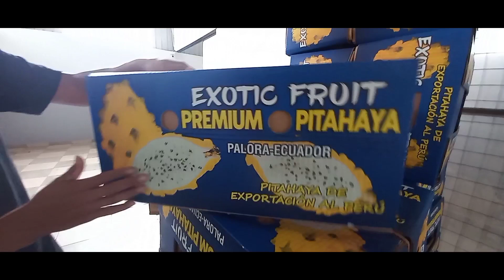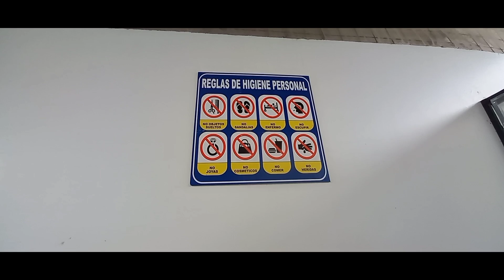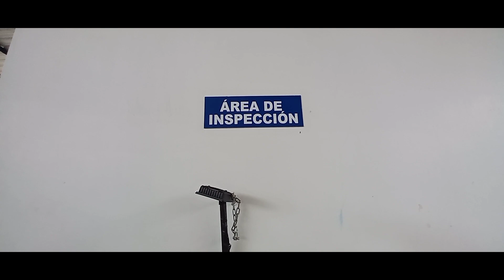Así se EXPORTAN las PITAHAYAS de Ecuador a PERÚ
Nunca te has puesto a pensar ¿Cómo será el proceso para que esta fruta llegue desde otro continente? Quédate porque te enseñaremos el proceso.

Mira tambien👇👇👇👇
📍CUANTO CUESTA VIAJAR DE ECUADOR A PERU 2022

 • ¿CUANTO CUESTA VI...
📍COMPARANDO PRECIOS ECUADOR Y PERU

 • COMPARANDO PRECIO...
📍REQUISITOS PARA ENTRAR A PERU O ECUADOR 2022

 • REQUISITOS PARA E...